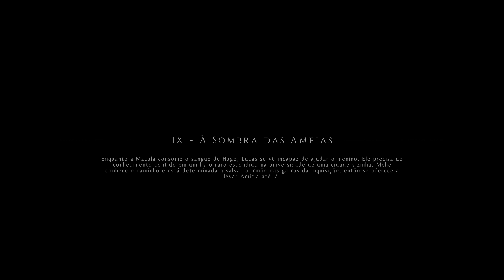A Plague Tale: Innocence (PS5 4K) "A Sombra das Ameias"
4K Gameplay
Capitulo IX